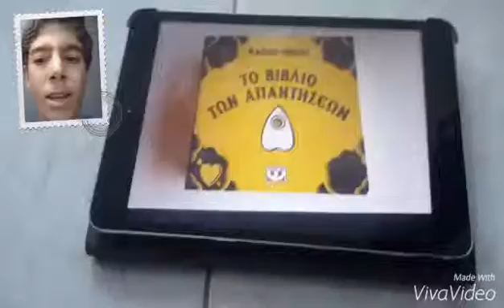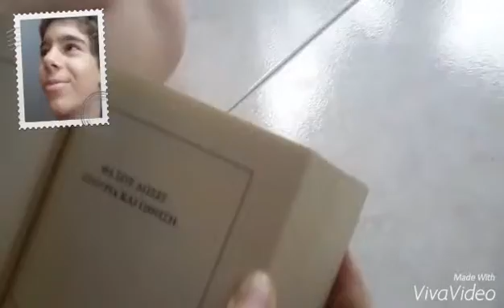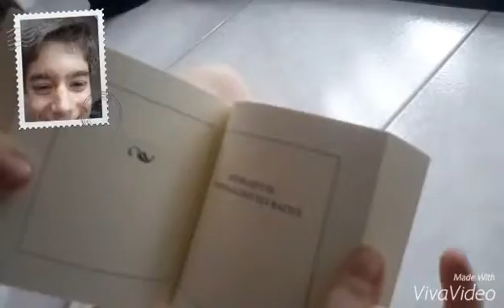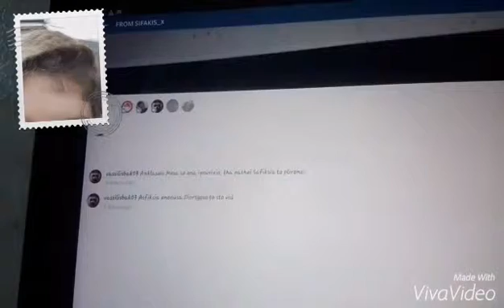smartphone-tablet version Oi erotiseis sas oi opies apantithikan apto biblio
Xristos sifis